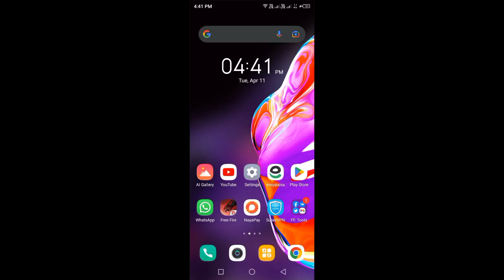How to Make Thumbnail in Picsart for free fire || Free Fire Impossible thumbnail editing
How to Make thumbnail like Zerox ff in picsart || how to make thumbnail in picsart for free fire

In this video, I have talked about that How to Make thumbnail like Zerox ff in picsart || how to make thumbnail in picsart for free fire

zerox ff jaisa gaming thumbnail kaise banaye
how to make thumbnail like zerox ff
youtube thumbnail tutorial pixellab
how to make free fire thumbnail like zerox ff
make free fire thumbnail like pagal zerox ff on android
how to make thumbnail like the cm
how to make a gaming youtube thumbnail
how to make thumbnail in ps touch
how to make thumbnail like ruok ff
how to make thumbnail on android
how to make thumbnail like sk sabir boss
how to make thumbnails in ps touch
how to make free fire thumbnail
how to make free fire thumbnail in picsart
how to make best free fire thimbnail
how to make thumbnail easy on android
how to make free fire montage thumbnail in picsart
how to make thumbnail like Desi gamers